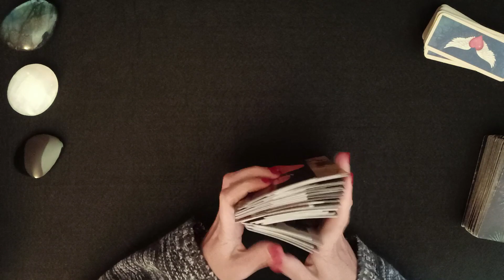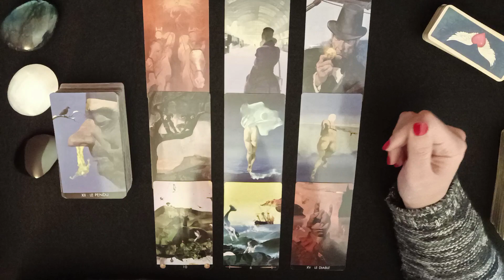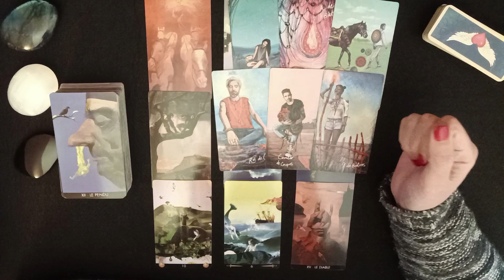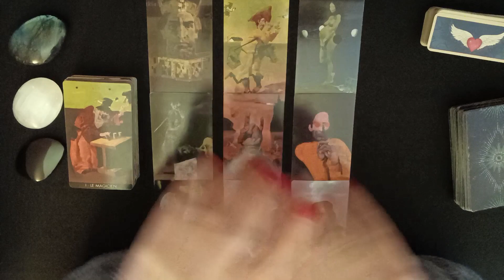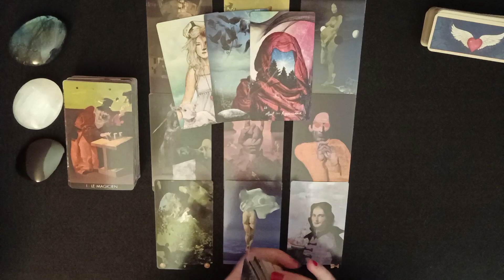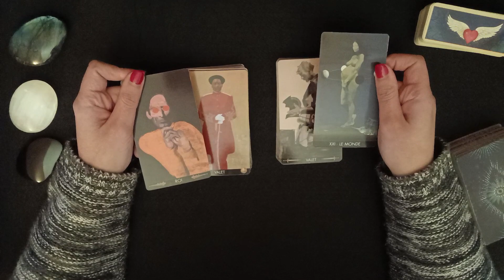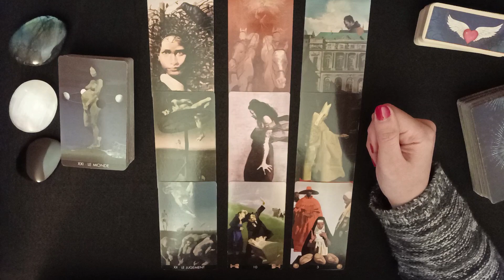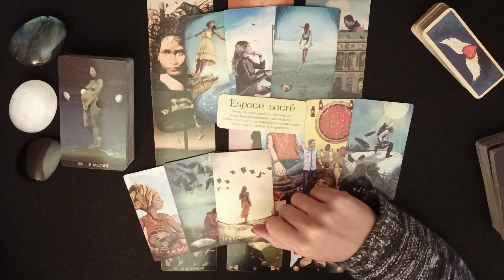Météo énergétique | Cancer Scorpion Poissons | 12 au 18 Déc. 2022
00:00 Cancer
18:45 Scorpion
34:41 Poissons